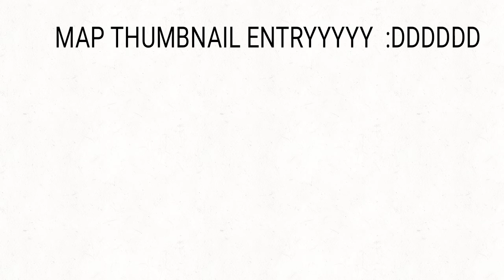Map entry for UNforgettableMAP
I used the wrong pencil 🤦‍♀️ Besides im really proud of it!